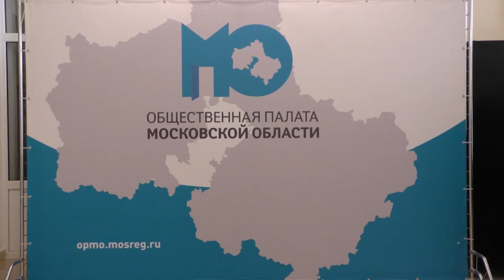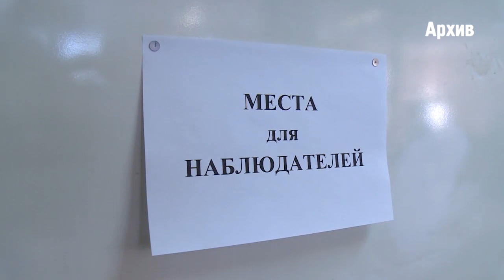Общественная палата Московской области провела семинар с наблюдателями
Обучающий семинар с наблюдателями от Общественной палаты Московской области на выборах губернатора прошёл в Щёлковском районном культурном комплексе. В мероприятии приняли участие более 400 человек из 18 муниципалитетов.